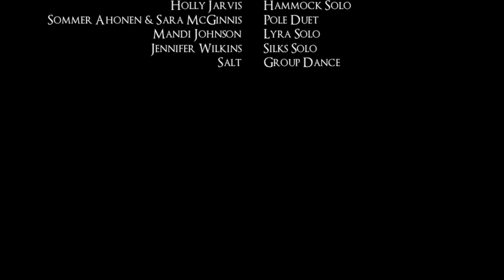2nd Annual Winter Aerial Showcase - (Pole Dance, Aerial Silks, Lyra, and More)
As we've delved deeper into the world of pole fitness, aerial silks, and other aerial and acrobatic arts, we found ourselves invited to film Salt Lake City's 2nd Annual Winter Aerial Showcase.  This showcase features pole dance, belly dance, aerial silk performances and much more!  We hope you enjoy this stunning exhibition and perhaps begin to shift your own perception as to what Salt Lake City and Utah are really like!